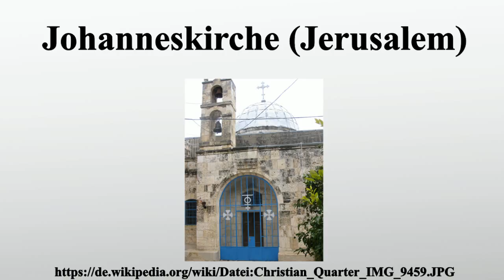Johanneskirche (Jerusalem)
Vielen Dank für Ihre Unterstützung:

Die Johanneskirche ist ein Kirchengebäude im südlichen Teil des Muristan, im Zentrum der Altstadt von Jerusalem.In der Kirche wird ein Teil des Schädelknochens von Johannes dem Täufer als Reliquie verehrt.

Bild-Copyright-Informationen
Urheber Info: Deror avi